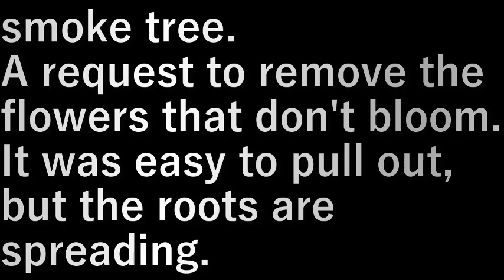民家の抜根(2023.7.9) Root extraction at private house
煙の木

花を咲かせないの抜いてほしいの依頼。
抜くのは簡単でしたが根は広がっている。

smoke tree

A request to remove the flowers that don't bloom.
It was easy to pull out, but the roots are spreading.

設備屋の適当田舎暮らし